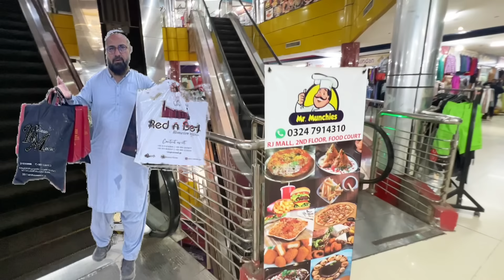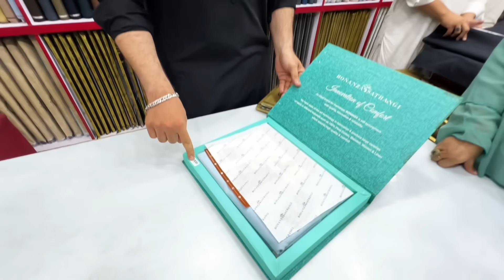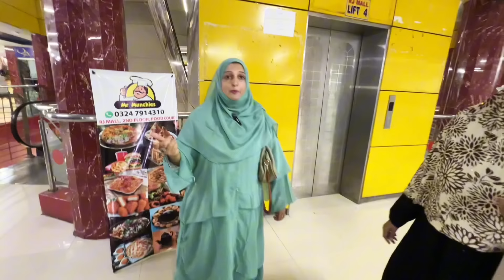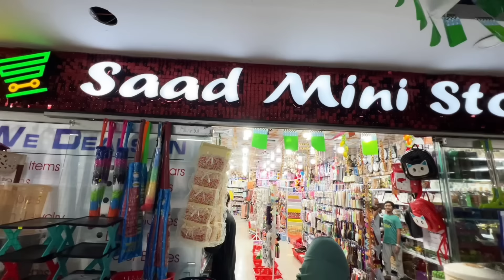RJ Mall Karachi sale/Makeup/Clothing/Bedding/Crockery/Upto 70% Sale/Mega Free Gifts/Chef Uzma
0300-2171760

ضروری انتباہ